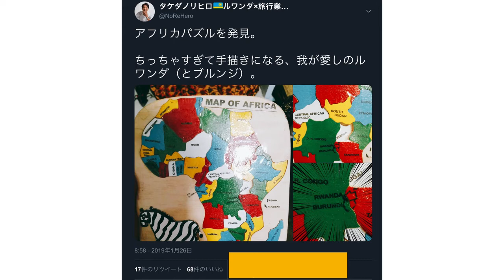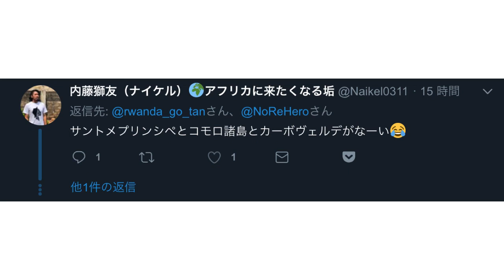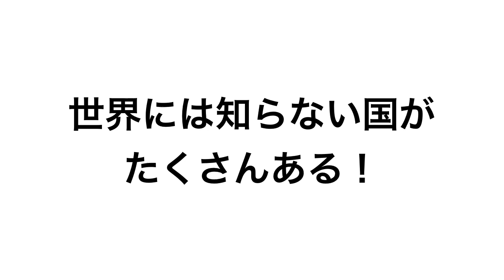国土は四国の1.5倍！小さすぎる国ルワンダ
お土産屋さんで見つけたアフリカの国パズルから、ルワンダがいかに小さいかということを実感しました。世界にはまだまだ知らない国、知らないこともたくさんありますよね、というお話。

・ルワンダ情報サイト「ルワンダノオト」